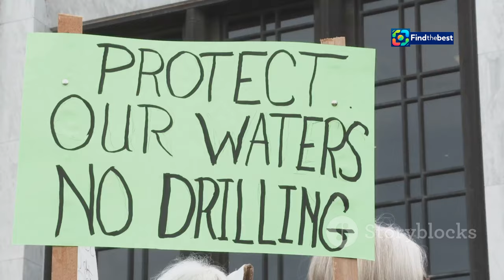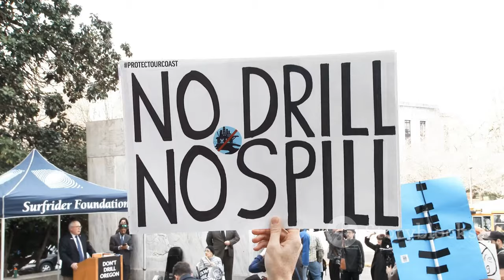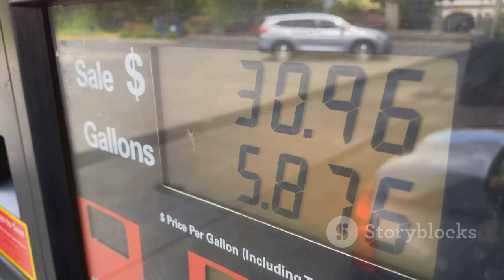Fracking Explained: The Controversial Process Behind Harris vs. Trump | IE Fracking Insights 🌍💧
🌟 Welcome to our deep dive into **Fracking**! 🌟 In this video, we unravel the complexities of hydraulic fracturing, the controversial extraction method that has become a hot topic in the 2024 elections! 🇺🇸💥

- What is fracking and how does it work? 💧
- The impact of fracking on the environment and public health. 🏞️
- Insights from the recent Harris vs. Trump debate! 🗣️
- The economic implications for swing states like Pennsylvania. 💵
- The ongoing debate about fossil fuels vs. renewable energy. 🌱

📈 With record oil and gas production in the US, the discussion surrounding fracking is more critical than ever. As public opinion shifts, will politicians adapt to the changing landscape? Join us as we explore the facts and controversies that shape this pressing issue!